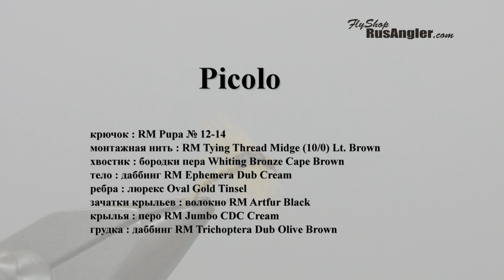Fly Tying Picolo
Fly Tying Picolo, вязание мушки Picolo